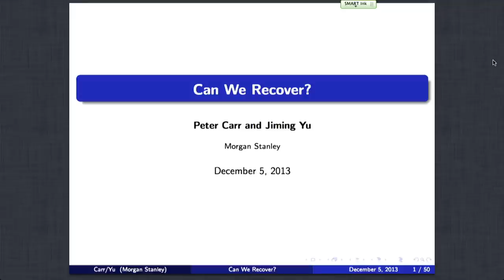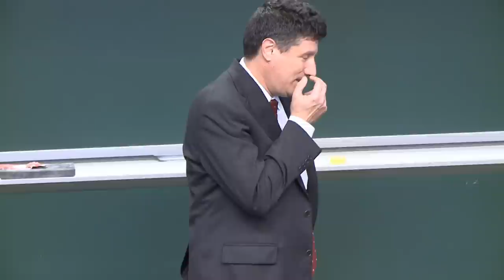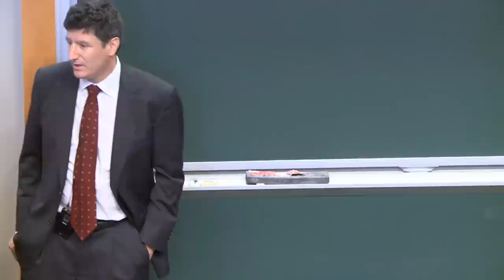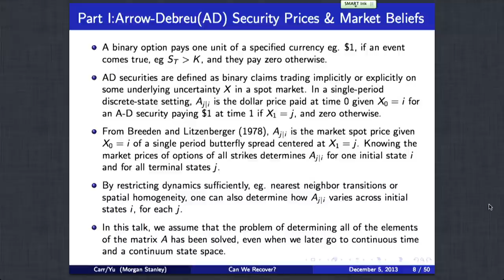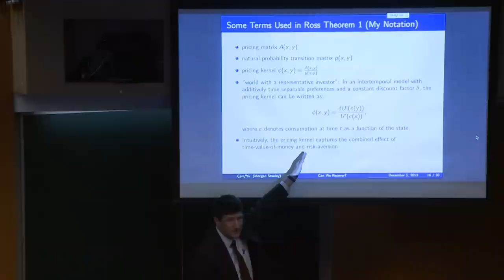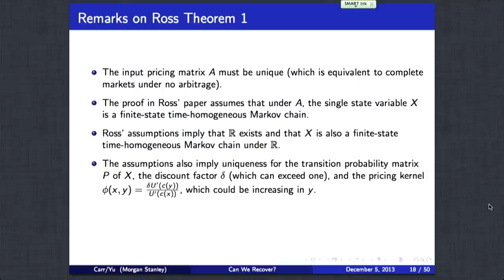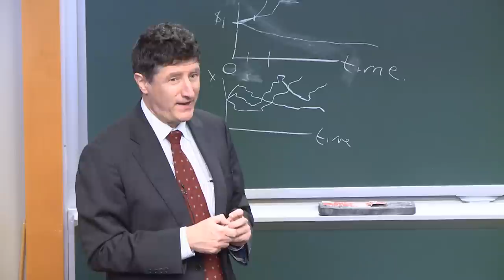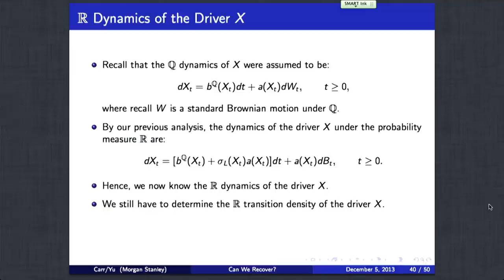25. Ross Recovery Theorem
MIT 18.S096 Topics in Mathematics with Applications in Finance, Fall 2013
Instructor: Peter Carr

This guest lecture features the Ross Recovery Theorem.